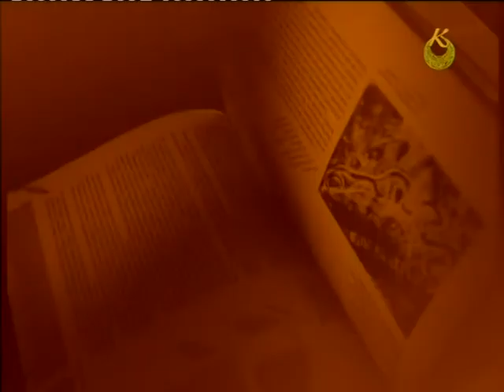Уход на профилактику канала "Культура" (Украина, 22.05.2017)